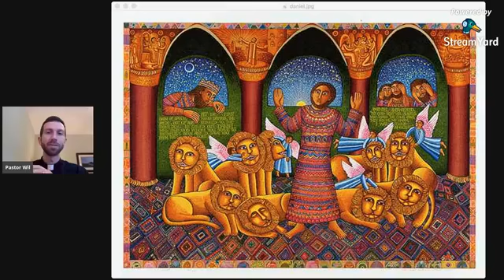praying the hours